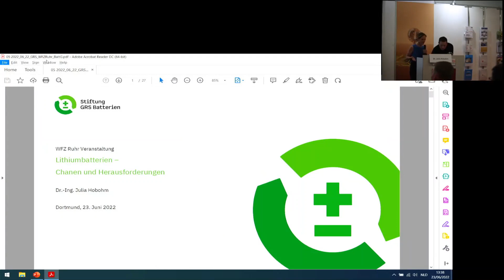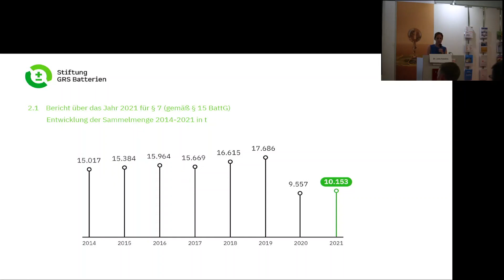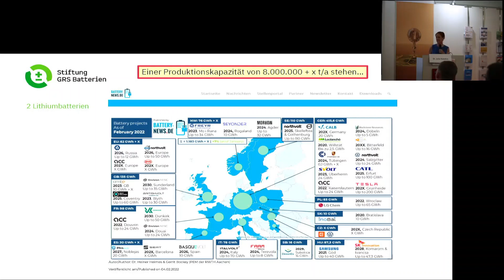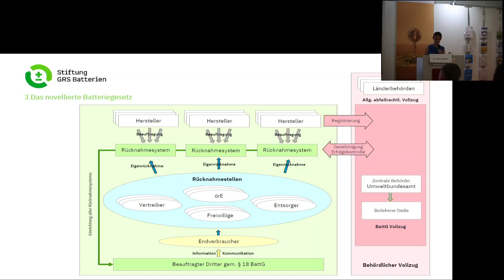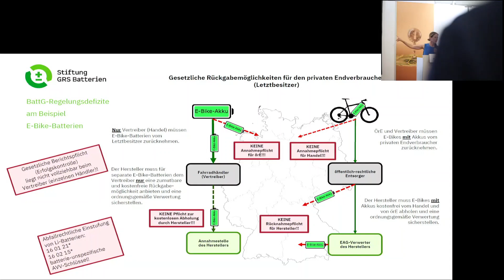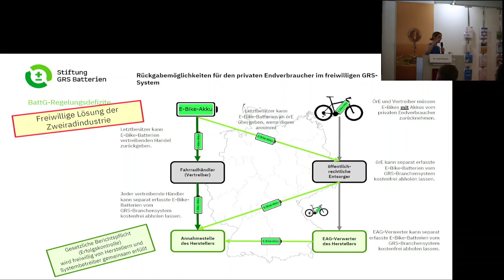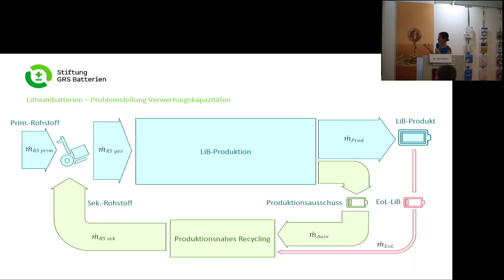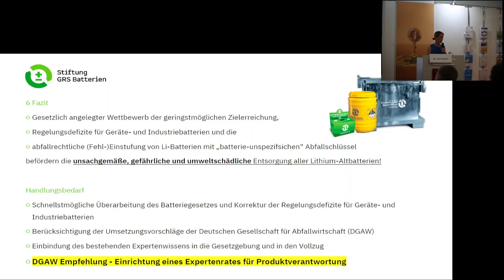Messe-Trio 2022 Vortrag Halle 7.2 GRS, Hobohm